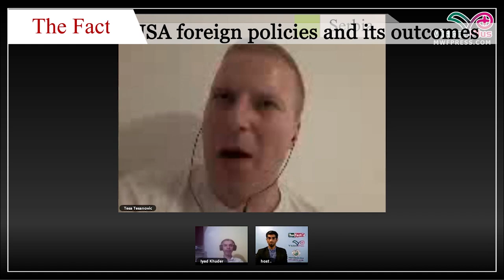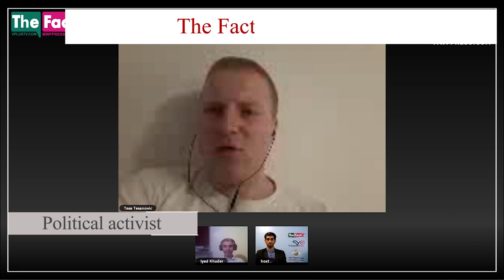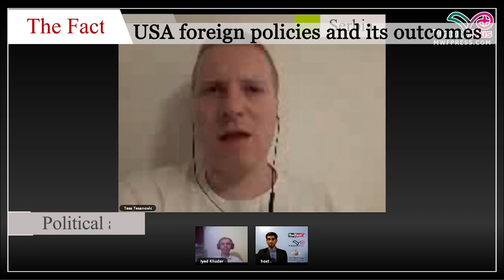The Fact: USA foreign policies and its outcomes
The Fact Season 2 / Episode 15 / USA foreign policies and its outcomes

Guests:
Tesa Tesanovic
Political activist
Serbia

Iyad Khuder
Syrian Former journalist
Czech Republic

Questions asked at the conference:
1-Did USA 's support in massacre of Yemeni people and its contradiction to USA 's claim of supporting human_right affect its image through out the world?
2- Trump has made some decisions like pulling out from JCPOA, pulling out from Paris contact and introducing Jerusalem as the capital of Israel. Have these decisions had any negative effect on USA' s image?
3- how do you evaluate the failures of Trump in negotiations with NorthKorea?
4- there is a universal attempt to confront the dominance of Dollar by some countries? Do you think this effort will succeed? And what effects will it have on US economy?
5- do you think USA is considered as stronger or weaker than before in public opinion ?